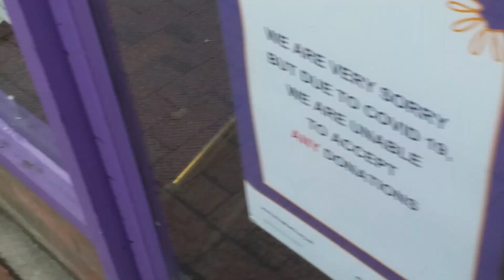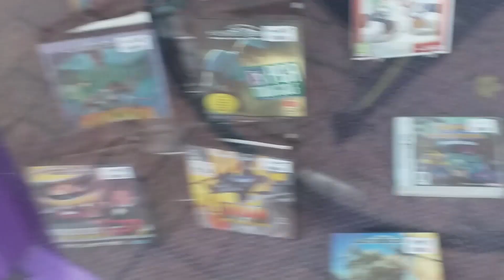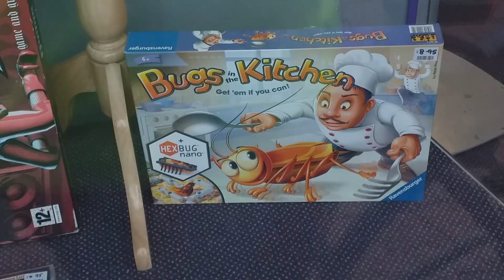Charity Shops - Lower Prices = More Profit??? Let Me Know Your Thoughts UK Ebay Reseller Ponderings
There's been alot of talk on charity shop prices - but there always is!